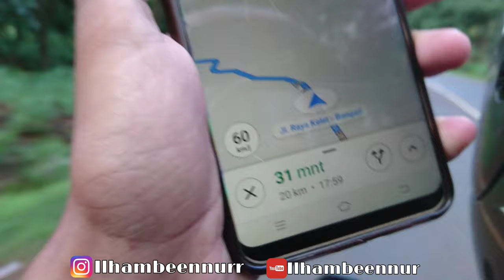BENTENG PORTUGIS Kejadian Unik Di Jalan Raya 1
Oke gaes kali ini saya mengeksplore motovlog di daerah ujung utara jepara jawa tengah yaitu benteng portugis, salah satu situs sejarah..
Langsung aja tonton sampai selesai.

DUKUNG TERUS GUYS

Mari Berteman!

Endorse/ Bussines 👇👇👇

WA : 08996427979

Follow Instagram : @Ilhambeennurr
Follow Facebook : Ilhambeennur